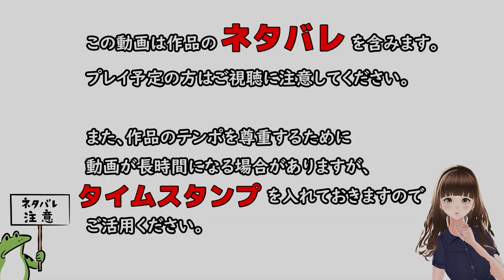[029] 警告と悲鳴 ／ 黒い煙と黒い人 - フェアリーテイル・レクイエム 体験版 【Liar-soft】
■注意

この動画は､  Windows用ソフト『フェアリーテイル・レクイエム  体験版』を元に作成されており、製品版とは一部異なる場合がございます。

■タイトル
　フェアリーテイル・レクイエム

■ブランド
　Liar-soft

■STAFF
　企画ライティング：海原望　ほか
　原画キャラクターデザイン：大石竜子
　メインテーマ：Rita

■Copyright
©Liar-soft

■STORY
　舞台は、「お伽話症候群（フェアリーテイル・シンドローム）」の治療に特化した隔離病棟。通称「楽園」。
　「フェアリーテイル・シンドローム」とは自らを童話の登場人物だと思い込む人格障害の一種であり、入院患者たちは一様に「聖書」である童話絵本を抱え、その教えに従って生活している。

　主人公はそんな童話少女たちの楽園に、不意に紛れ込んでしまった記憶喪失の少年。何故この場所にいるのか、自分はどんな人物で何を成すべきだったのか、大事なことほどわからない。かりそめの役割を得ている少女たちがうらやましく思えるほどに、寄る辺ない。

　そんな折、彼の部屋で発見したスケッチブックには、乱れた筆跡でこんなことが書かれていた。

──少女たちの中にひとり、つみびとがいる。